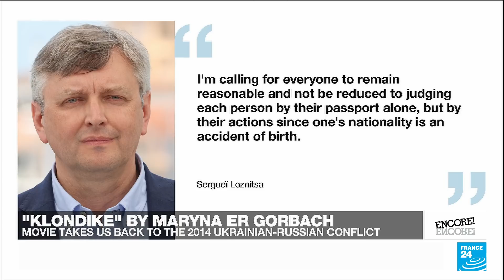Ukraine: Award-winning film 'Klondike' shows the toll of war on ordinary people • FRANCE 24 English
Ukrainian writer-director Maryna Er Gorbach and film critic Lisa Nesselson join Eve Jackson in the studio to discuss a timely tale that's all too real about a pregnant woman refusing to leave her home on the Ukraine-Russia border when faced with war. Er Gorbach's award-winning feature "Klondike" shows the toll of war on ordinary people amid the Donbas conflict in 2014. She explains why she's part of a group of seven Ukrainian directors calling for a complete boycott of Russian artists.